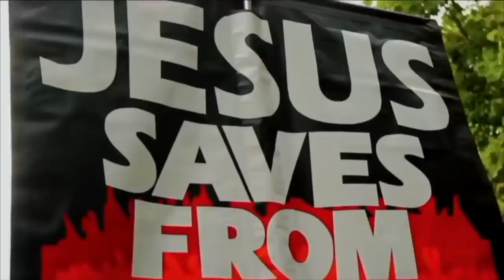Tawheed ('Monotheism") on the ropes again | Speakers Corner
Shot & Edited: Soco Films
Post: Soco Studio
UK